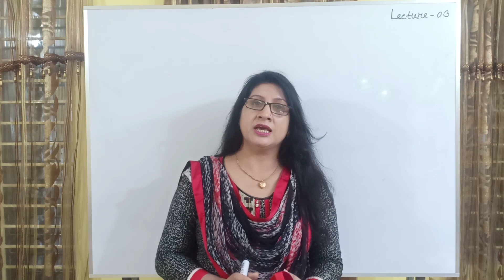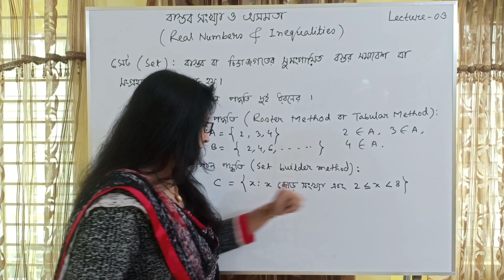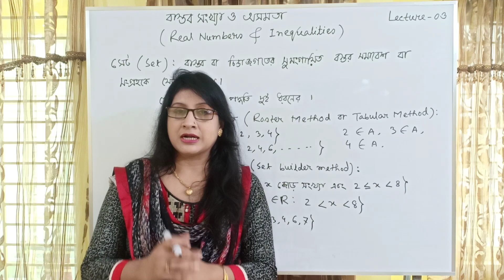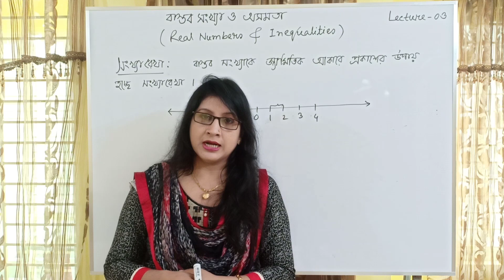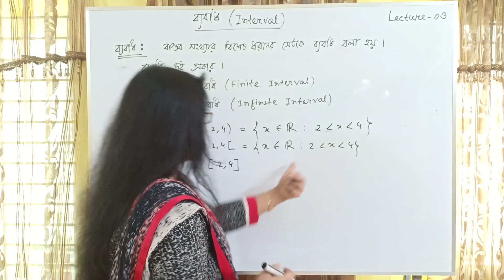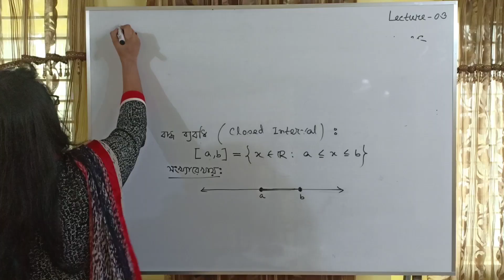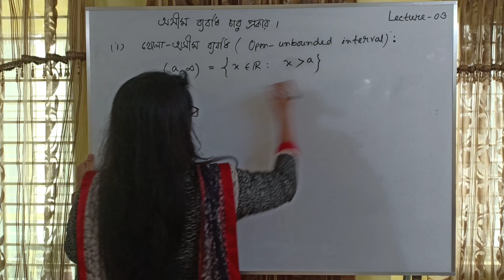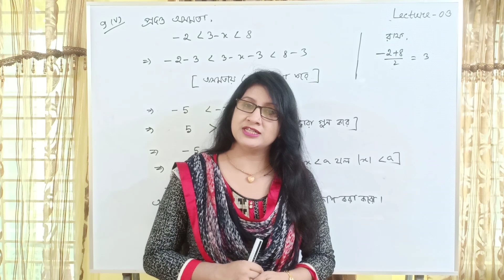উচ্চতর গণিত: বাস্তব সংখ্যা ও অসমতা, লেকচার-৩(Higher Math: Real numbers & Inequalities, Lecture-3)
HSC Math 2nd paper, Chapter-1, বাস্তব সংখ্যা ও অসমতা।
লেকচার-৩ এ সেট, সেট প্রকাশের পদ্ধতি, সংখ্যারেখা ও ব্যবধি নিয়ে বিশদ আলোচনা করা হয়েছে।
Presented by: Tahmina Jahan, Assistant professor, Govt. M. M. Ali College, Tangail